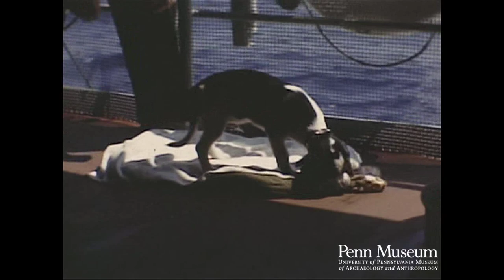1938 Caribbean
Unedited travelogue film. Ansco 16mm film stock, faded.

Aboard a Naval Ship
On beach in Curaçao(vacation)